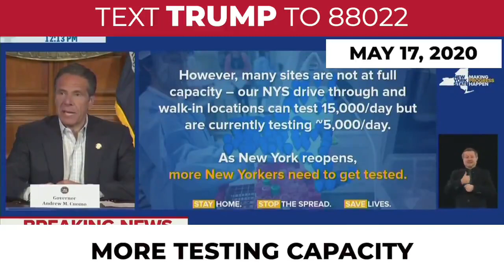Democrat Gov. Andrew Cuomo lies to cover up his coronavirus failures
Democrat Andrew Cuomo now claims there's not enough coronavirus testing -- but that's not what he said before!